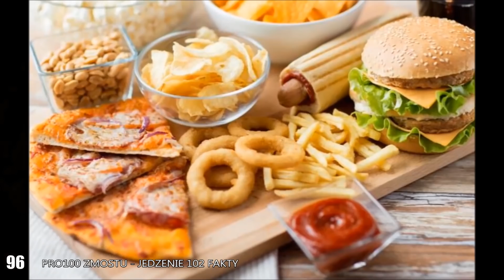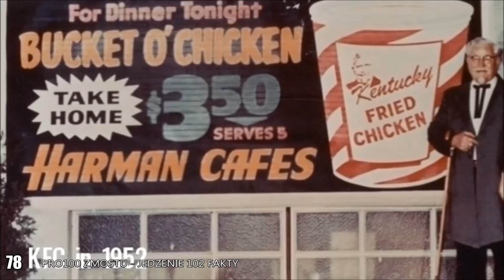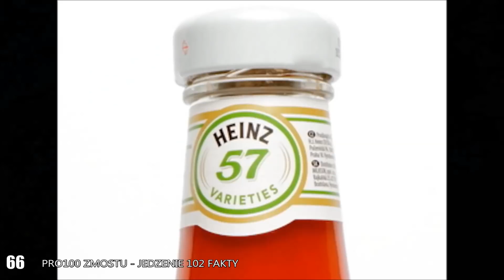JEDZENIE - 102 FAKTY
Wrzuciłbyś coś na ząb? Zapraszam.